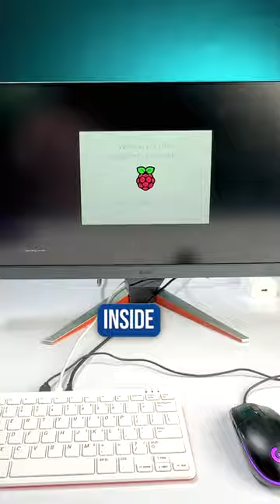This Keyboard is a PC!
This is the Raspberry Pi 400 Keyboard and you can use it as a proper desktop. Just plug in a Type C cable, insert an SD card with a Linux OS on it, connect your display and a mouse, and you’re set! This can even output up to 4k 60! This has a Raspberry Pi inside it, and you get all these ports to connect pretty much everything you need. There are 2 microHDMI ports, 2 USB 3.0 ports, 1 USB 2.0 port, microSD card slot, ethernet port, and a complete GPIO 40-pin set. This is powered by an ARM64 chipset and the keyboard is well built, it’s fun to type on, and looks really pretty